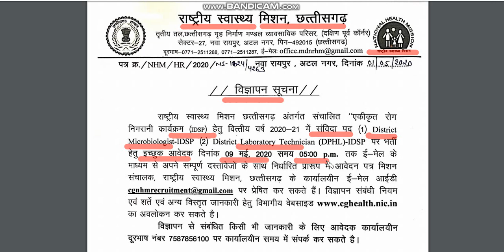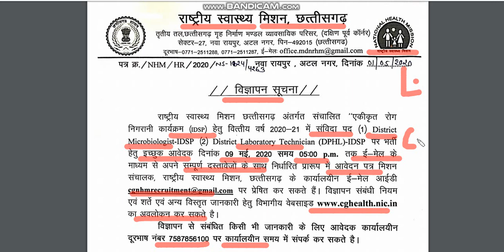NHM द्वारा भर्ती जारी - APPLY NOW - MAIL ID पे FORM भेजो